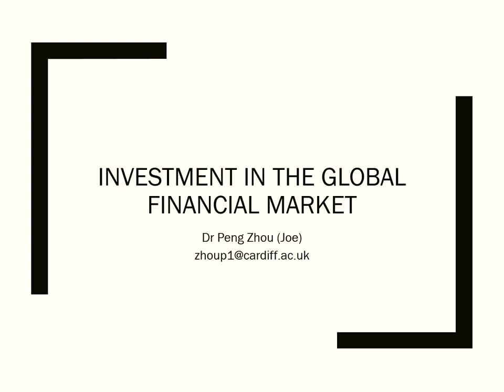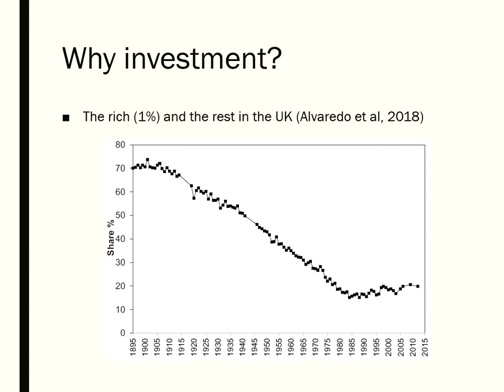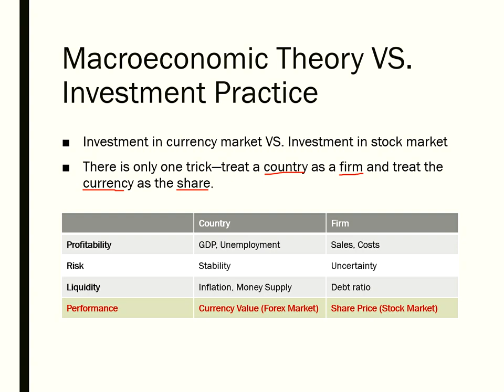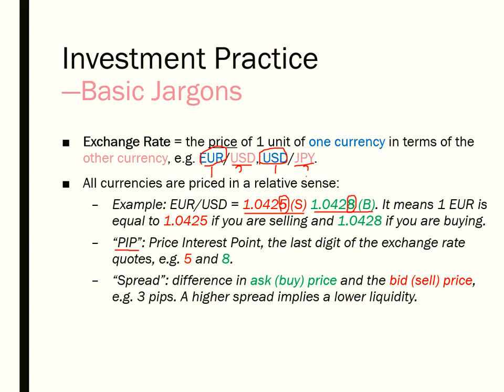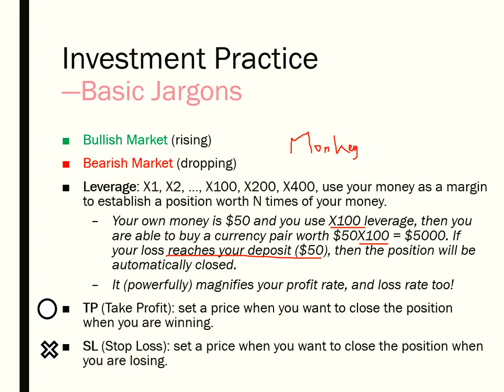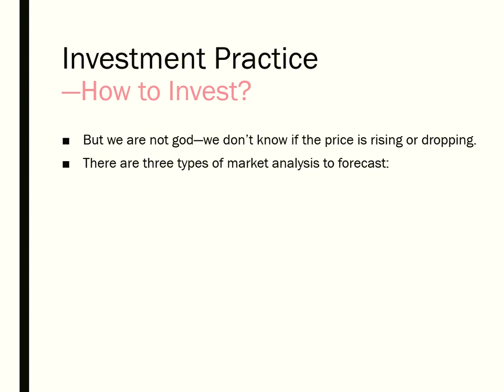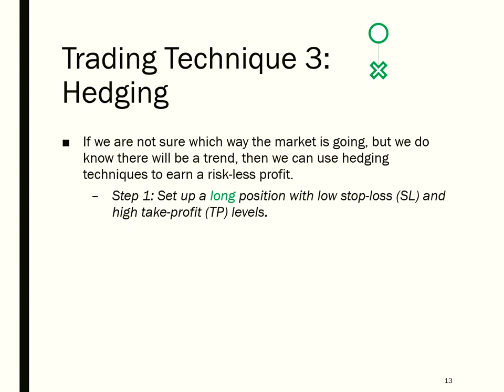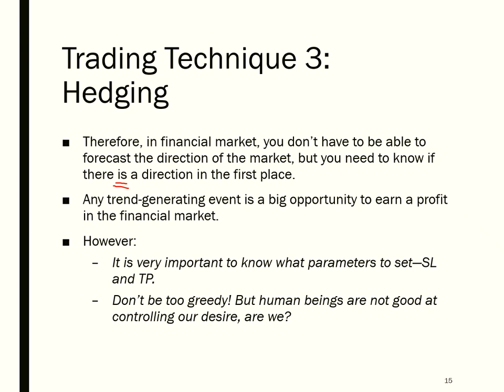Trading Basics for Global Financial Markets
- Why do you have to invest to be rich?
- Exchange rate, K-chart, long, short
- Hedging